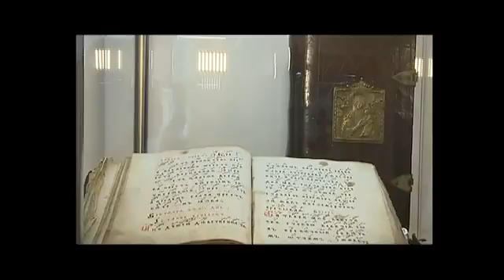Культурная столица. 04.08.2014